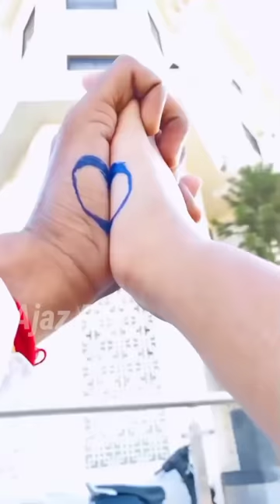💞Rashi Shinde All New Moj Videos | rashi shinde 2022 tik tok video | love video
2022 tik tok video |Tik Tok I love video |@Ajaz
Raj